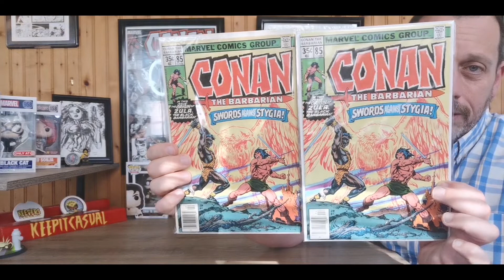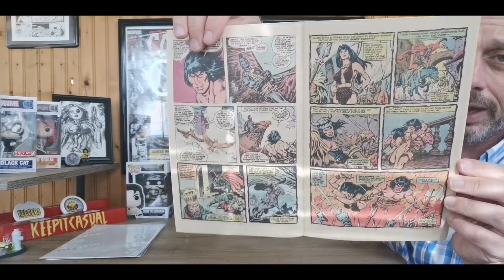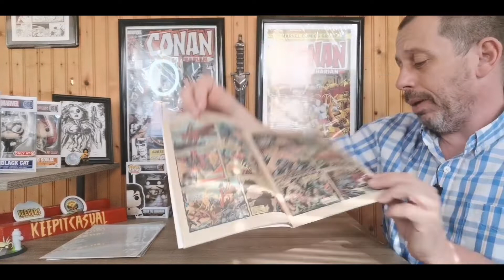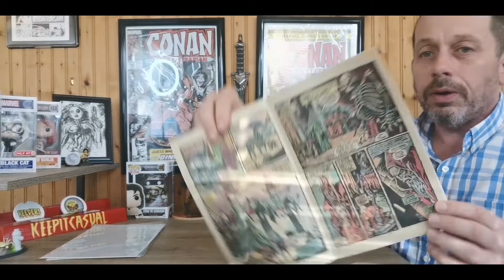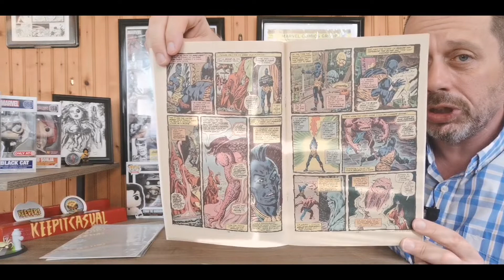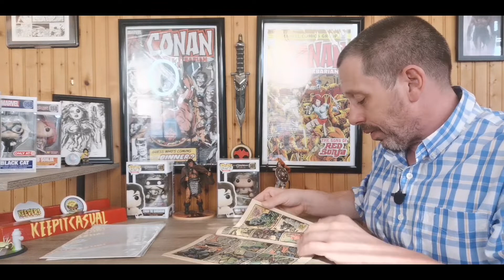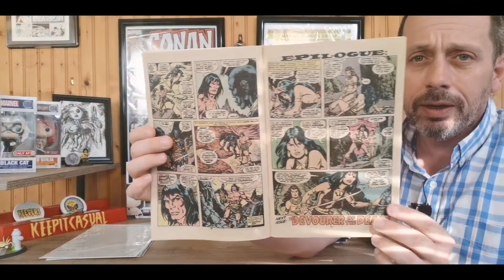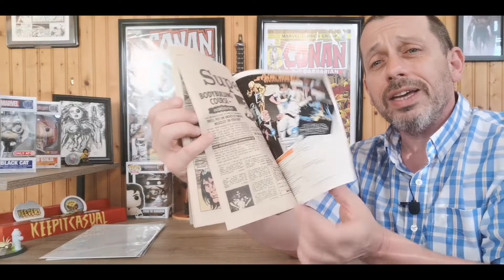Savage Saturday Comic Review 76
Happy Savage Saturday Keepers of the Caj and welcome to another episode of Savage Saturday Comic Review. Today I am continuing, in full spoilers, the first story arc of Zula in the Conan the Barbarian series.